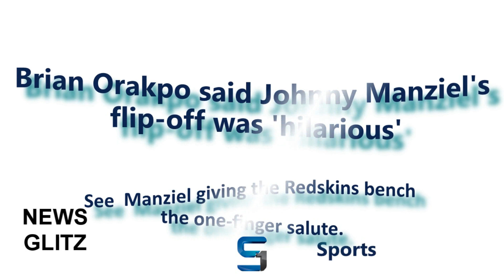JOHNNY MANZIEL flips bird at Redskins - See the Hilarious Flip Off Incident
The Redskins defense was exactly as pleased with the flip-off as you’d expect. Here’s what Orakpo — one of the key instigators — had to say about it after the game. (Via ESPN’s John Keim.)

“It was hilarious. We were messing with him a little bit, just saying this ain’t college and stuff like that. We were having a little fun. Manziel flipped us off. It was something funny. We were all laughing on the sidelines.”